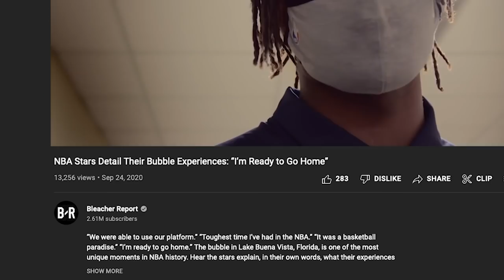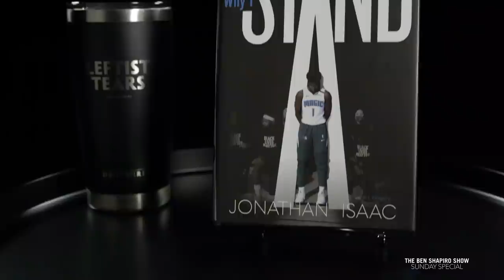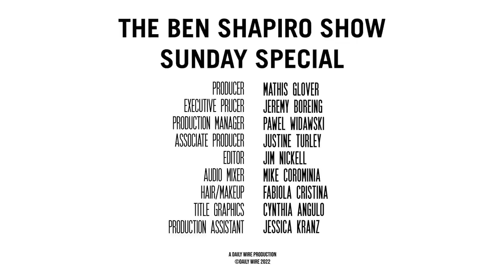Jonathan Isaac | The Ben Shapiro Show Sunday Special Ep. 126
Daily Wire members get access to Ben Shapiro's Sunday Special on SATURDAY! Click here to sign up for a membership

Following the death of George Floyd, politics within the NBA intensified. Players, coaches, and staff throughout the league donned shirts with the words “Black Lives Matter” and kneeled during the game opening national anthem performances as a form of protest.

Our guest today entered the national spotlight when he decided to go against that. Jonathan Isaac joins me to discuss what it was like to stand up for his beliefs while having his contract in the works and his career at stake.

In his new book, Why I Stand, Jonathan has told his story– navigating the NBA’s vaccine requirements, BLM, his injuries, and other challenges. In our episode, Jonathan and I get into the significant choices and risks that have made his journey encouraging for so many others.